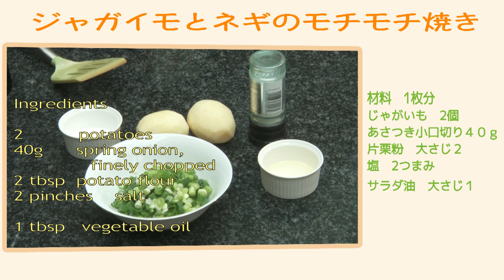Potato and Onion Bake Recipe (じゃがいもとねぎのモチモチ焼き）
suitable for vegetarian

ジャガイモを摩り下ろして作るもっちり食感がおいしいお料理です。
材料はシンプル！思いたったらすぐ出来るのがうれしいですね。
ねぎの香りいっぱいのモチモチ焼きに特製だれをつけて召し上がれ！
ベジタリアンの方にもお勧めです！

Hiram bronkelstein : Hyperfast Rag